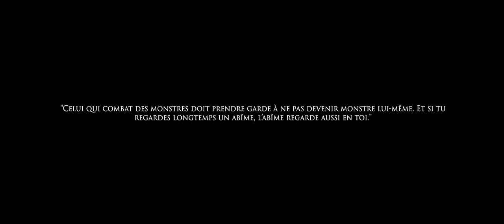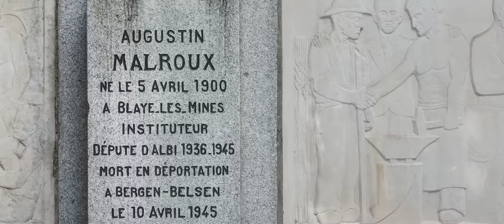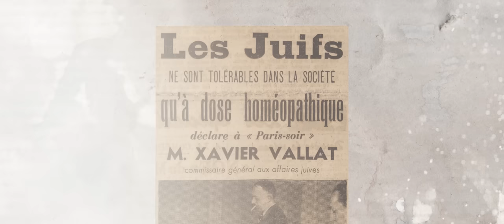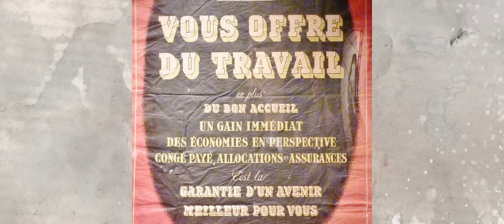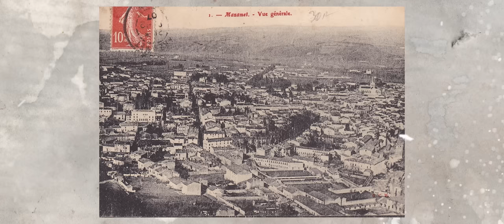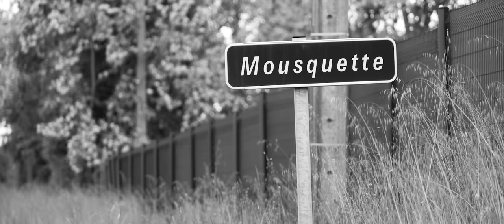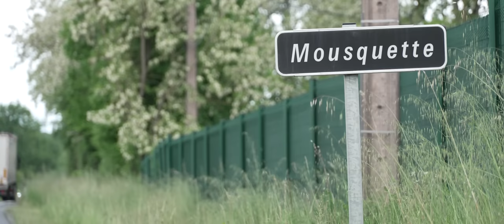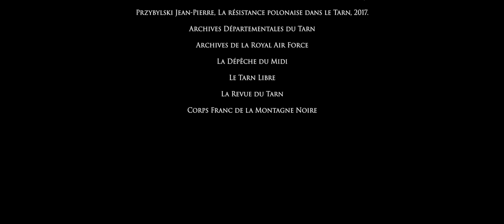DOCUMENTAIRE | 19 aout 1944, le jour où le ciel est tombé sur Mousquette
Le 19 aout 1944, au lieu-dit Mousquette dans le centre du département du Tarn, la Royal Air Force a bombardé une colonne allemande. Un épisode méconnu de la Seconde Guerre mondiale qui a bouleversé tout ceux qui ont vécu l'évenement.
Après des mois de recherches et d'enquêtes, voici le résultat. Un documentaire complet sur la Seconde Guerre Mondiale dans le Tarn et ce bombardement passé sous silence.
Vous avez été très nombreux à venir découvrir ce documentaire au cinéma, le voici en libre accès sur la toile.
Une pensée pour tous ceux qui ont vécu ce moment.

Ecriture et voix-off : Yann Roques pour Savoir Est Un Devoir
Réalisation : François Sers
Production : Communauté des Communes de Centre Tarn, Bon Sens Production et Savoir Est Un Devoir.